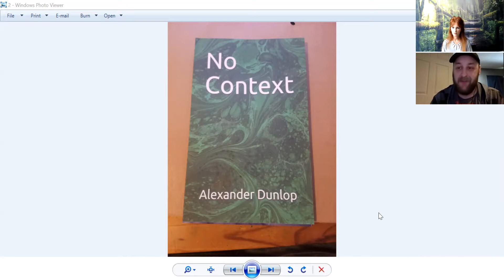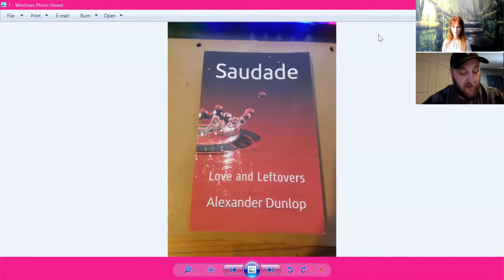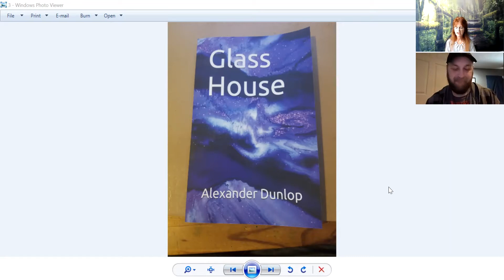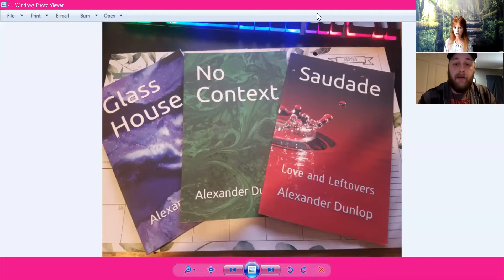Art n' Talk Interview with Alex Dunlop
:) Thank you Alex for the straight up interview! With an amazing openness to life and fortitude to switch things up, try something new, and honestly venture into himself, Alex takes us on his poetic journey. From knowing he wanted to write since 1st grade, to a unconventional poetry teacher who fostered his love for poetry, to following what is near and dear to him, Alex provides a clear cut don't judge a book by its cover picture along with a mix of steadfast curiosity. Find out about his recent publications, his latest book in process, and more!